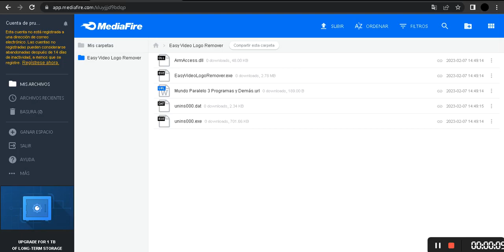Download Easy Video Logo Remover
enjoy friends.